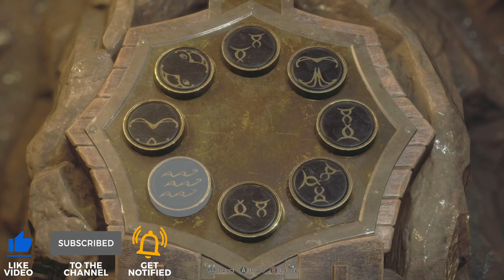Get the Key to the Church Puzzle Guide in Resident Evil 4 Remake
Get the Key to the Church Puzzle Guide in Resident Evil 4 Remake Chapter 4 Puzzle Guide
[00:00] Get the Key to the Church
[00:06] Blasphemer’s Head
[00:54] Apostate’s Head
[02:30] Church Insignia